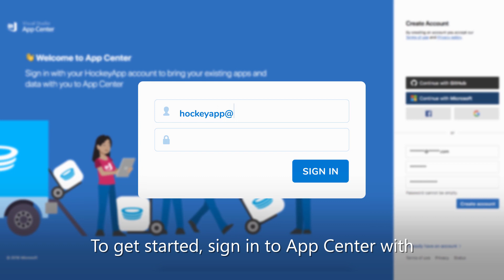Meet App Center, the future of HockeyApp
One year ago we announced Visual Studio App Center as the future of HockeyApp. We started out with the next generation of your favorite HockeyApp services: distribution, crash reporting and analytics, and added new services exclusive to App Center: Build, Test and Push Notifications. But we didn’t stop there. We continued to build new features that make you even more productive.

Today, after a year of work and refinement, we are announcing that HockeyApp will complete its transition fully to App Center on November 16, 2019. We know you are busy building amazing apps, so we have focused on making this transition experience smooth and seamless for you. Learn more about HockeyApp’s transition to App Center at aka.ms/hockeyapp-transition